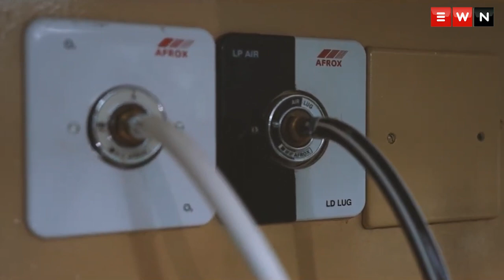'This is tantamount to attempted murder' - Copper pipe stolen at Chris Hani Baragwanath Hospital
Patients at the Chris Hani Baragwanath Hospital are set to be moved back into the intensive care unit (ICU) ward after a copper pipe supplying oxygen to some parts of the main ICU was stolen.